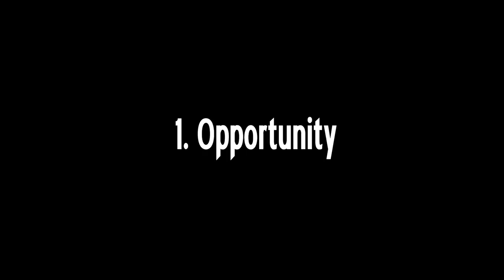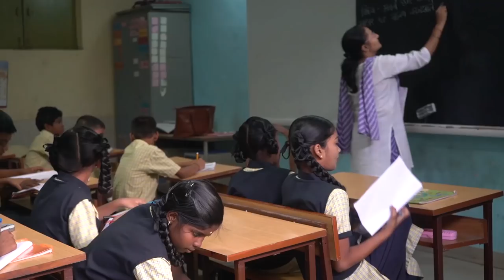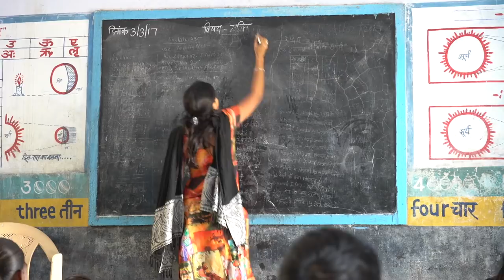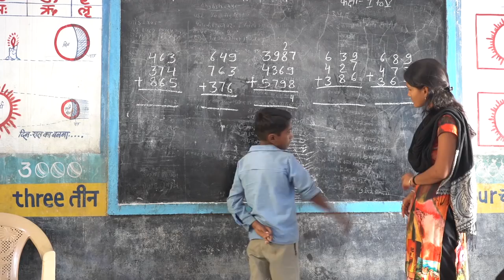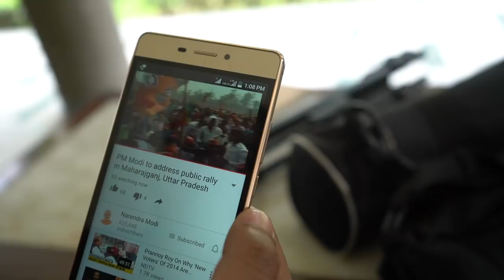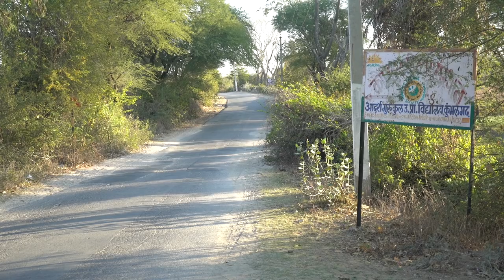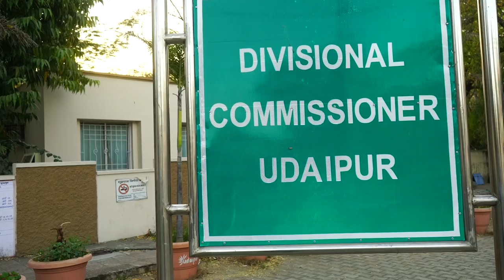The Crossroads India: Growth & Growing Pains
India has emerged as a global leader in growth. But has it been growth for all? If not, why not?  And could the country’s gamble on digital technology help close the gap?

From the heights of Mumbai to the forgotten Tribal Lands, this new film by Samuel George dives into these complex questions.

Traditional Indian music generously provided by:

Shubha Sankaran
Dr. Brian Q. Silver
The Gundecha Brothers

Digital Economy: How is digitalization changing global competitiveness and economic prosperity?